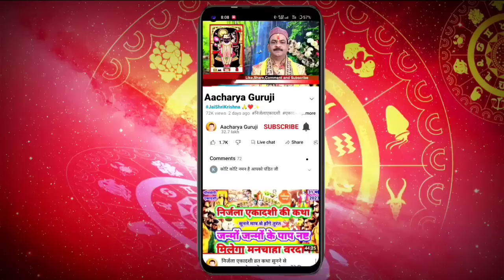🛑Live-Sawan Somvar Vrat Katha ||सावन सोमवार व्रत कथा सभी को सुनना चाहिए,मिले सुख,शादी,सन्तान